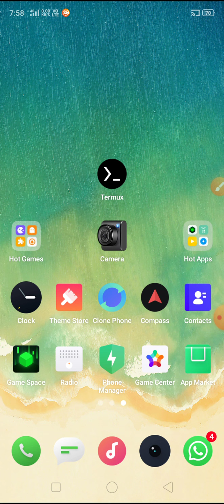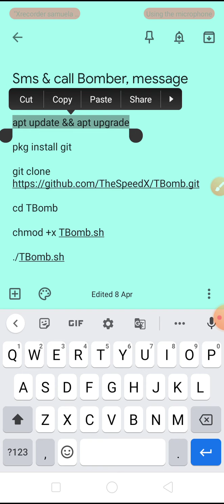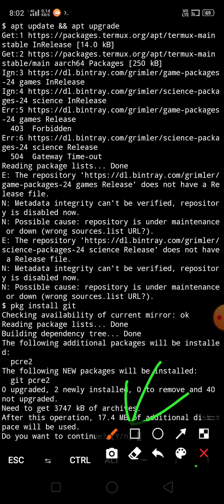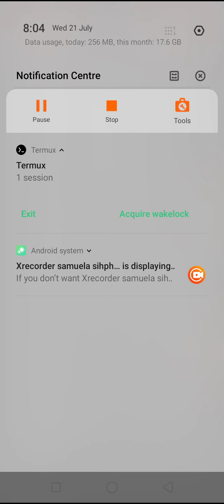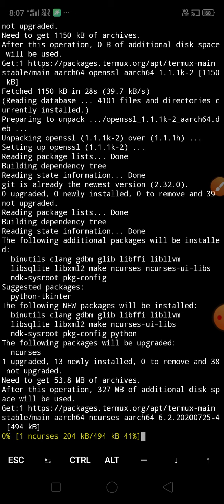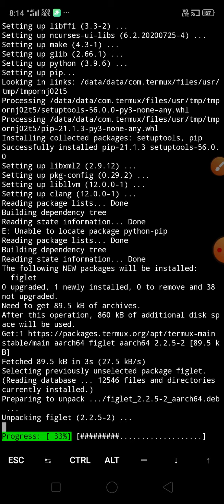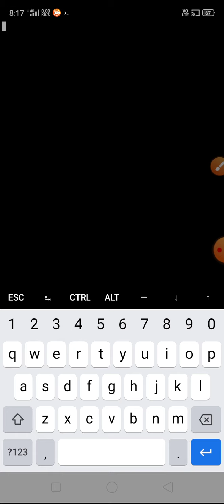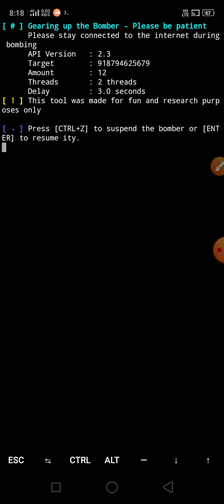Coding and hacking zir duh tan, chapter 1,, company message dawn tir char2 dan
sms and call bomber coding code ,in Termux,
copy

cd TBomb

chmod +x TBomb.sh

./TBomb.sh